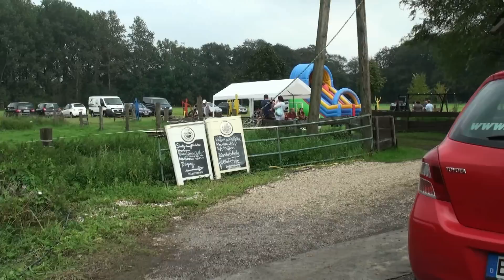Astrid's Höfchen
Familienfest